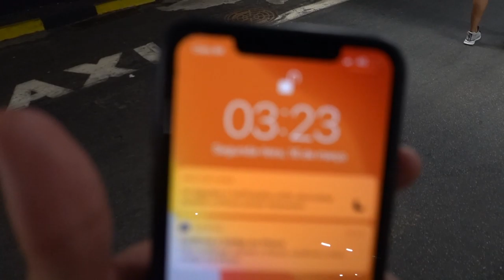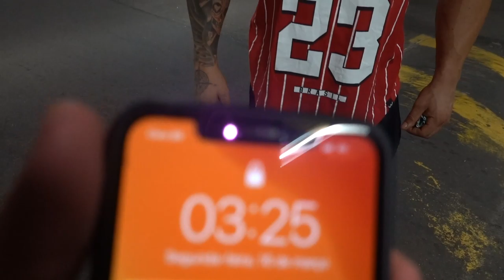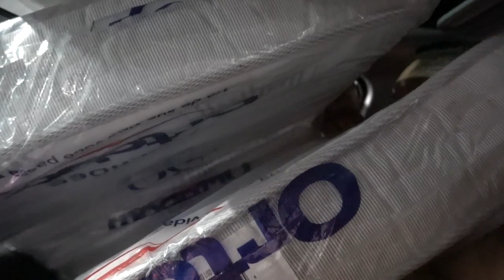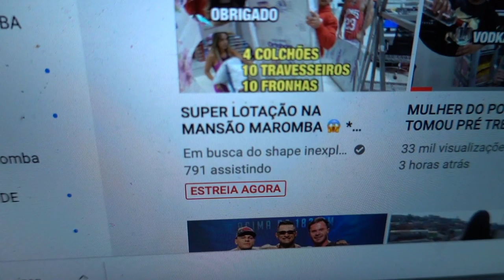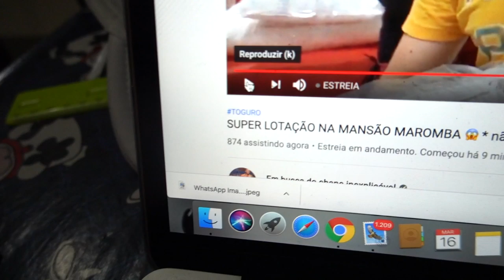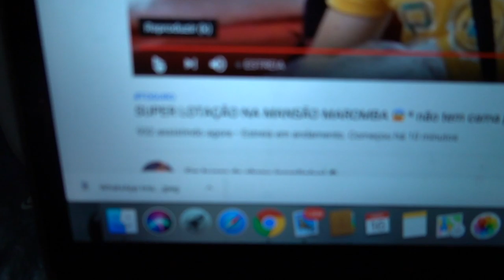POOBRE LOUCO BEBEU 30 OVOS CRUS